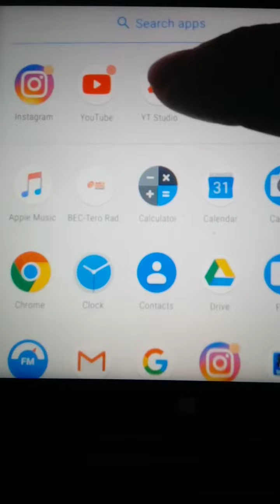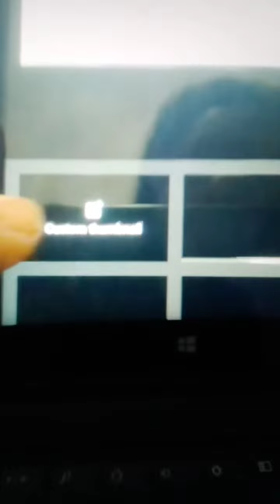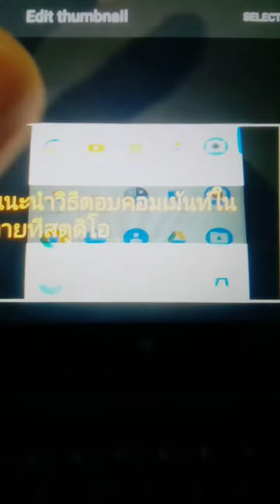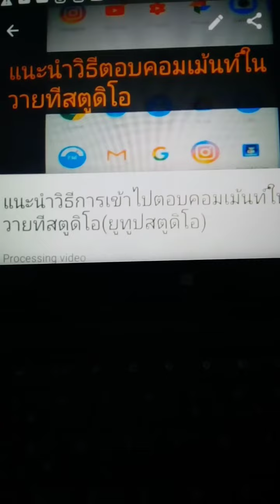แนะนำวิธีนำปกคลืปพร้อมตัวหนังสือมาใส่ในวายทีสตูดิโอ(ยูทูปสตูดิโอ)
ขั้ยตอนการใสปกคลิปไม่ยากคะ อีกอย่างเราสามารถกำหนดปกคลิปสวยๆใส่ลงไปด้วยการเลือกของเราเองคะอีกทั้งยังมีตัวหนังสือดึงดูดเพิ่มความสนใจของคลิปอีกด้วยคะ